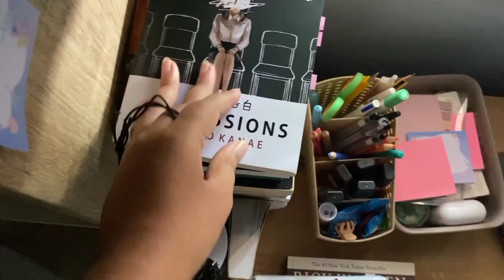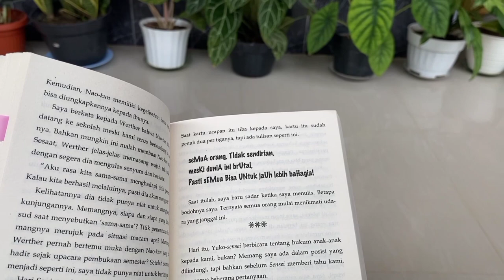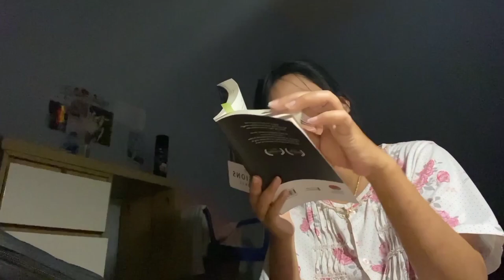Reading Vlog: Confessions by Minato Kanae